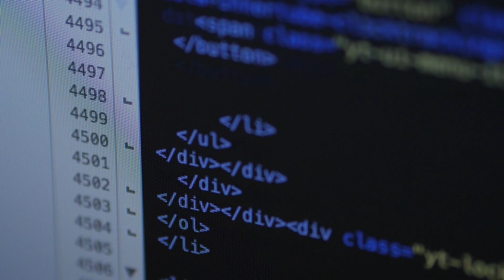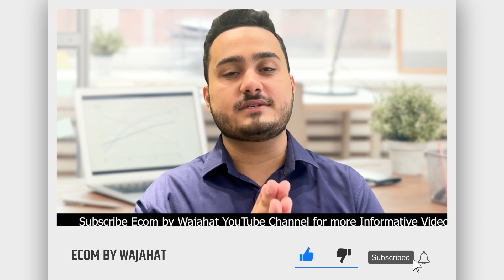I'm not getting any orders on Fiverr | Effective Tips and Tricks to get orders on Fiverr in 2023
Why am I not getting any order on Fiverr?
If you're a new seller on Fiverr, it's likely that you don't have any reviews yet. Buyers are often hesitant to purchase services from sellers who don't have any reviews.

I'm working in the E-commerce industry for more than 1.5 years in the International market.
I'm Facebook and Tiktok Media Buyer and managing ad accounts of DTC International Brands who are Shopify Plus partners and generating 7-8 figures in revenue per month.I have spent $1 million+on paid ads.

Main Topics:
 TikTok ads tutorial,  how to create TikTok ads account,  TikTok business center,  TikTok ads course,
 ecom by wajahat shah